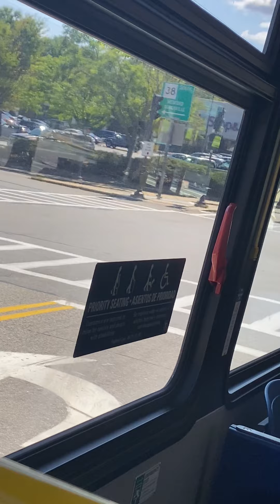New bus part 1